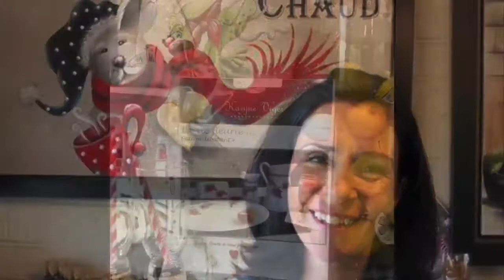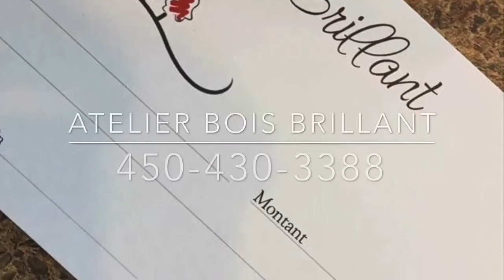La vie fleurie 2